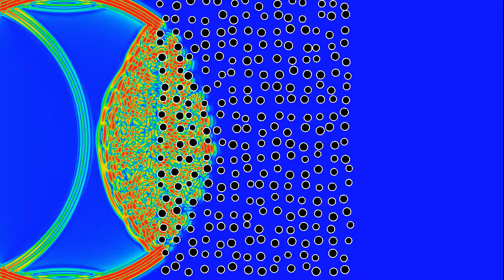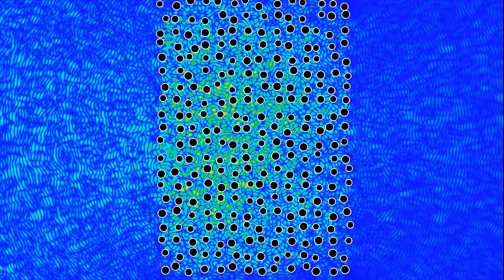Anderson localization: randomly placed mangroves offer better tsunami protection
This variant of the video shows a wave interacting with a randomized arrangement of obstacles, as opposed to a regular one. The positions and the obstacles have been randomly shifted, and the radii vary randomly around a constant value. All random variables are distributed uniformly and symmetrically around zero, so that the total area of the circles is about the same as in the regular case (because of the law of large numbers). Colors indicate the energy density of the wave (wave height squared plus the time-derivative of that height squared), where red indicates more energy, while blue indicates less energy. The random configuration of obstacles seems more effective than the regular one, which may be a manifestation of Anderson localization, which says that random media are good at trapping waves

Reflections on the boundaries of the rectangle are minimized by adding Neumann-type boundary conditions on the time-derivative of the wave.